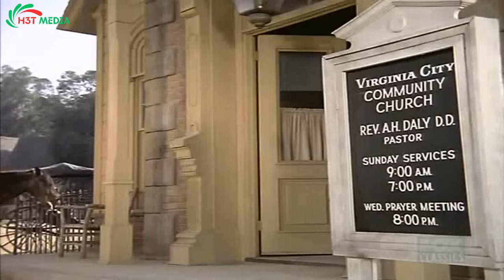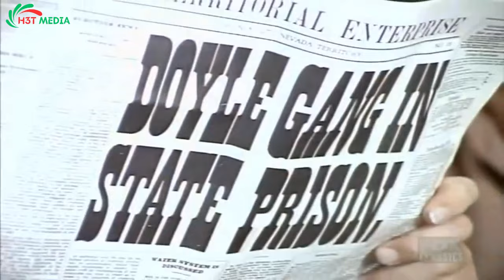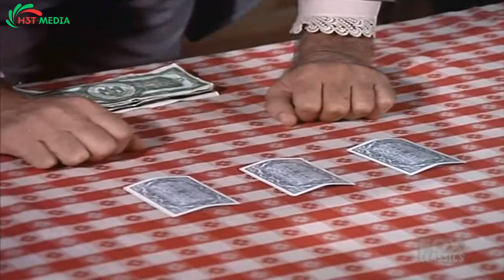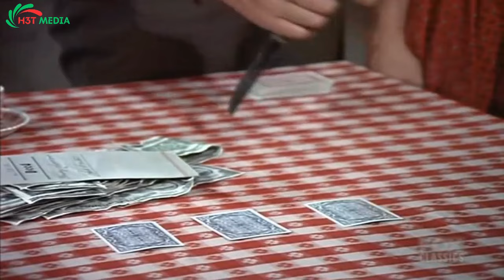Bonanza - The Grand Swing | Western Cowboy 2023 | Full Movie HD